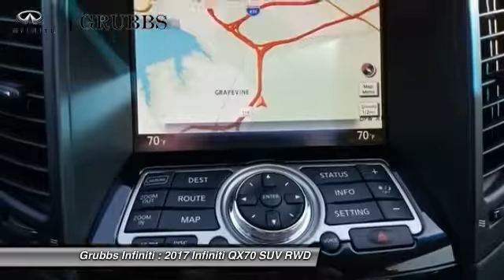2017 INFINITI QX70 Dallas Ft. Worth Grapevine 32476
Grubbs INFINITI
1500 E State Highway 114

Looking for the right suv? Today could be your lucky day. this 2017 INFINITI QX70 could be yours.